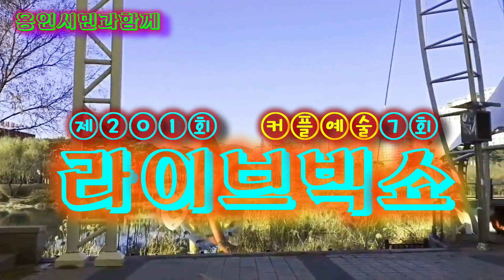가수 조현하♬사랑이비를맞아요{배금성 곡}★201회 용인시민과함께{커플예술단7회공연★전국트로트가수예술인협회=동백호수공원 특설무대2023=12=3